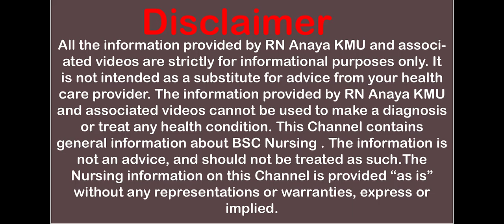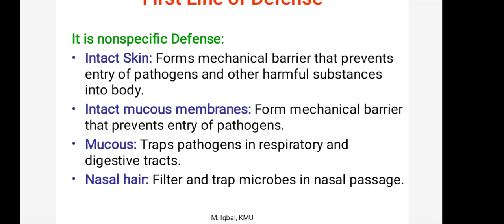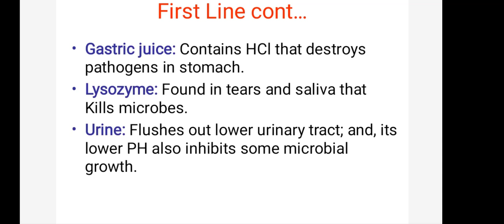IMMUNITY| 1ST LINE OF DEFENCE| MICROBIOLOGY | BSc NURSING|UNIT#3|PART#3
Lectures by RN Anaya
This video is about IMMUNITY| 1ST LINE OF DEFENCE| MICROBIOLOGY | BSc NURSING|UNIT#3|PART#3

immunity booster,
immunity class 11,
immunity and its types,
immunity booster drink,
immunity by dr hadi,
immunity system,
immunity booster drink covid-19 kadha recipe for cold,
immunity by dr najeeb,
immunity and its types class 11,
immunity as level biology,
immunity and allergy physiology,
immunity animation,
immunity and allergy physiology guyton,
immunity ali academy,
immunity and allergy,
immunity by power of knowledge,
immunity boosting drinks,
immunity boosting foods,
b cell immunity,
b cell mediated immunity,
adaptive immunity b cells,
immunity class 11 by dr hadi,
immunity class 11 biology,
immunity class 12,
immunity challenge,
immunity chapter by dr hadi,
immunity chapter 13 class 11,
immunity cartoon,
vitamin c immunity power,
brio-c immunity booster,
hepatitis c immunity,
immunity booster vitamin c tablet,
c plus immunity booster,
c-mus immunity booster,
c your immunity,
immunity dr najeeb,
immunity dr hadi,
immunity definition,
immunity drink,
immunity debugger tutorial,
immunity diet,
immunity disorder,
immunity drbeen,
glucon d immunity,
glucon d immunity booster,
d fend immunity booster,
immunity exercise,
immunity explained,
immunity explanation,
immunity explain in hindi,
immunity exercise in hindi,
immunity exercise in telugu,
immunity el camino,
immunity education,
e immunity elead,
immunity full chapter,
immunity fire,
immunity first year,
immunity fsc,
immunity first line of defense,
immunity fluid,
immunity frank lectures,
immunity foods,
immunity guyton,
immunity grade 11,
immunity game,
immunity gummies,
immunity gain food,
immunity growth foods,
immunity gcse,
immunity garima goel,
immunity hindi,
immunity hypersensitivity,
immunity hacks,
immunity halwa ranveer brar,
immunity histology,
immunity human health and disease,
immunity humoral and cell mediated,
immunity homeopathic remedies,
immunity kya h,
immunity kya hota h,
immunity in urdu,
immunity in hindi,
immunity introduction,
immunity in microbiology,
immunity increase,
immunity immunity,
immunity increase food,
immunity in physiology,
immunity juice,
immunity jon hopkins,
immunity jhinuk khuje pelam na,
immunity juice for corona,
immunity jukto khabar,
immunity zinc,
immunity jon hopkins asleep versions,
immunity juice weight loss juice,
immunity kaise badhaye,
immunity kya hai,
immunity ka,
immunity kya hoti hai,
immunity ko kaise badhaya jaaye,
immunity khan academy,
immunity kit,
immunity ka cartoon,
immunity saiki k,
immunity k liye yoga,
immunity badhane ke liye yoga,
immunity lecture,
immunity lecture by dr najeeb,
immunity lecture in urdu,
immunity lecture 2,
immunity level,
immunity lecture in hindi,
immunity lecture by dr hadi,
immunity lecture pathology,
immunity microbiology,
immunity meaning in urdu,
immunity microbiology lecture,
immunity mcqs,
immunity meaning,
immunity microbiology lecture in hindi,
immunity mdcat,
immunity metre,
sri m immunity,
immunity ninja nerd,
immunity neela bakore,
immunity notes,
immunity neet,
immunity nursing,
immunity najeeb,
immunity ninja,
immunity nutrition,
immunity osmosis,
immunity overview,
immunity one shot,
immunity of human body,
immunity oj ayurveda,
immunity of covid 19,
immunity om nursing academy,
immunity of trade union,
immunity physiology,
immunity power,
immunity power kaise badhaye,
immunity pathology,
immunity power of knowledge,
immunity week,
immunity week hone ke lakshan,
immunity work,
immunity whatsapp status,
immunity what is,
immunity word meaning,
immunity water malayalam,
immunity 3 weeks after first moderna shot,
3 immunity boosting drinks,
3 immunity booster drink,
immunity badhane ke 3 tarike,
3 years baby immunity food,
diplomatic immunity 3,
3 ayurvedic immunity booster,
6.1.6 empowered immunity,
7 exercises for immunity,
immunity booster for 8 month baby,
top 8 immunity booster fruits,
immunity ke 8 lakshan,
immunity 8,
immunity 90 days,
immunity class 9,
9700 immunity,
oxy99 immunity